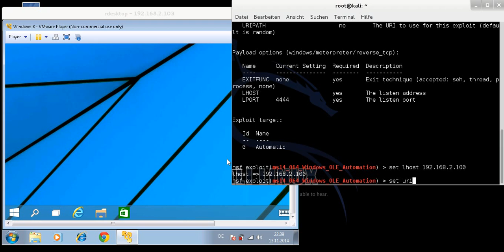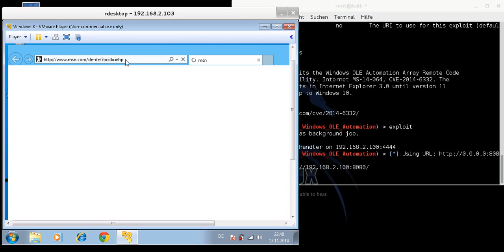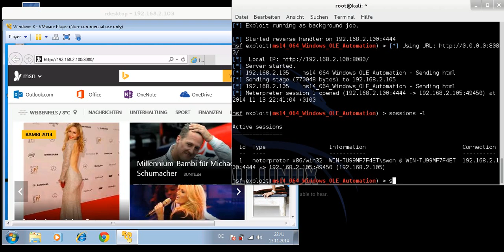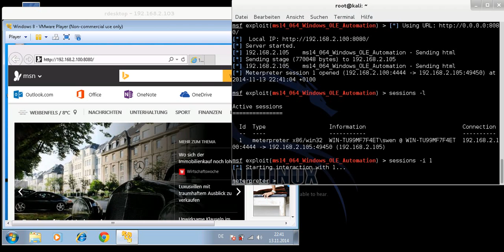Hackademy. Hacking Windows 10 mit Drive-by-Download Attacke ( MS14-064 )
Windows 10 hacken mit der kritischen Sicherheitlücke MS14-064 Windows OLE Automation, Diese Lücke besteht ab Windows 95 bis Windows 10 im Moment ohne Abwehrmöglichkeit.